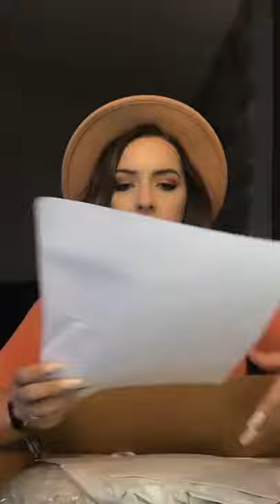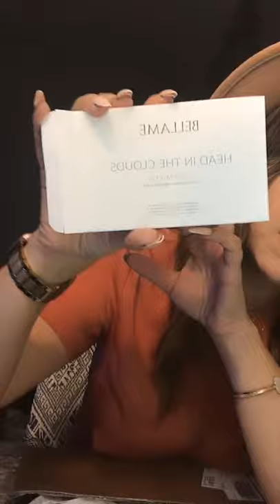Opening My Bellame Partners Kit!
My Bellame Partners kit Arrived the next day! 😍 Holy cow you guys
I ordered this baby morning of a September 1 & it arrived afternoon September 2. If that’s not an early indication of how amazing this company is then i dont know what is.
Let’s open this baby Live 🎁

Browse products or work with me & get your own kit here: Bellame.com/emilyraebeauty